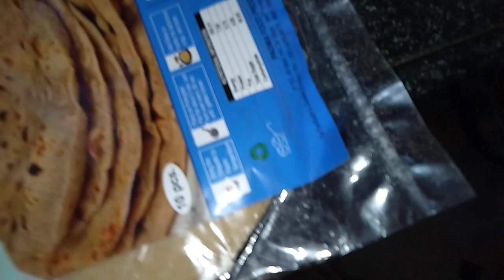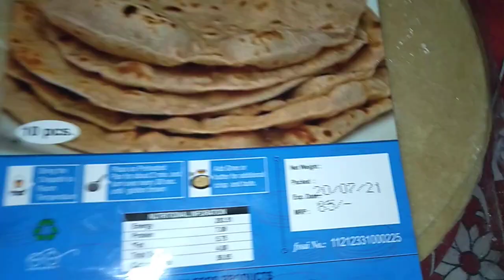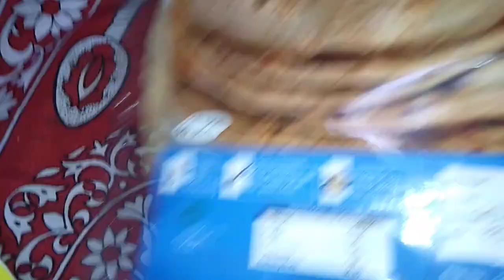chapati 😋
mazedaar chapati 😋